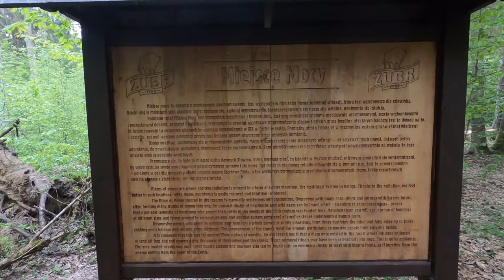Wyprawa rowerowa Green Velo 1500 - Góra Grabarka śladami przodków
To już piąty odcinek serii Wyprawa rowerowa Green Velo 1500. Tym razem pokanamy odcinek Soce - Białowieża - Góra Grabarka - Mielnik. Dzisiejszą przygodę zaczynamy w Krainie Otwartych Okiennic. Lekko przybliżymy Wam muzeum wsi w Soce i zbiory Pani Tamary - więcej znajdziesz klikając kartę i przechodząc do odcinku dedykowanego :) Pół dnia poświęcimy na poszukiwanie śladów przodków Daniela, a następnie zdobędziemy Białowieżę. Zostaliśmy tam na dwie noce, co za tym idzie udało się nam bliżej poznać chociaż część tej zielonej puszczy - więcej w oddzielnym filmie. Kolejny dzień ukierunkowany na niesamowitą, świętą Górę Grabarkę, zakończony sukcesem. A w bonusie dostaliśmy nowych kompanów podróży: Marcin i Jolka przejechali z nami kilkanaście kilometrów i zdecydowaliśmy się zintegrować na pobliskiej agroturystyce.

To co, jedziemy razem?

Sprawdź pozostałe odcinki serii Green Velo 1500.

Pozdrawiamy!

Loverowi!